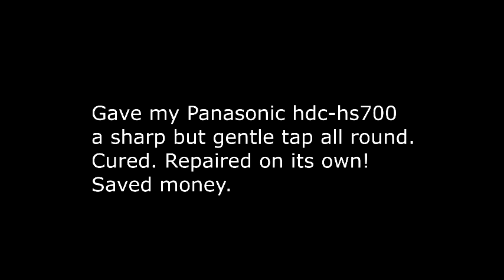DIY Repair Hard disk problem Panasonic hdc hs700